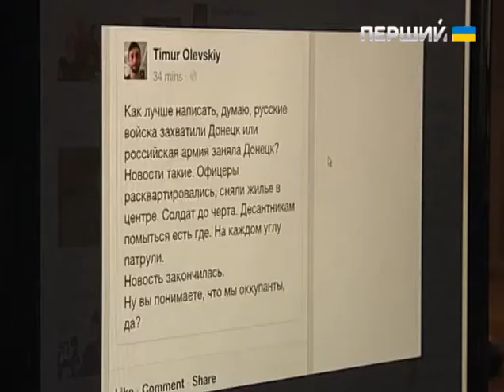Терористи готують 1 вересня теракти у школах Горлівки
Такі дані розвідки, - повідомляє речник інформцентру РНБО Андрій Лисенко. Це місто в Донецькій області  під контролем бойовиків. У раді нацбезпеки та оборони також інформують, що бойовики та російські військові накопичують сили у Донецьку, Луганську й Новоазовську. Докладніше про 31 серпня в зоні АТО – у сюжеті.